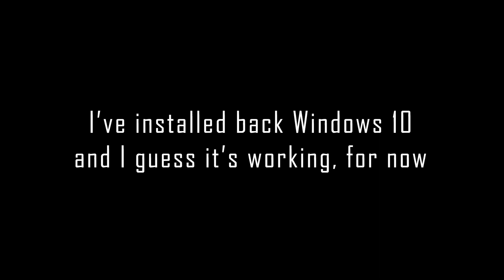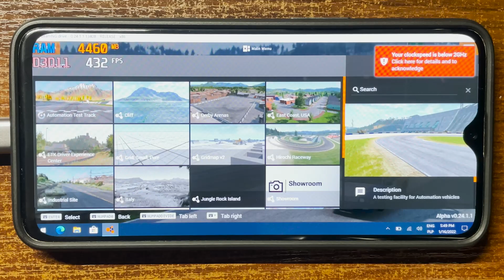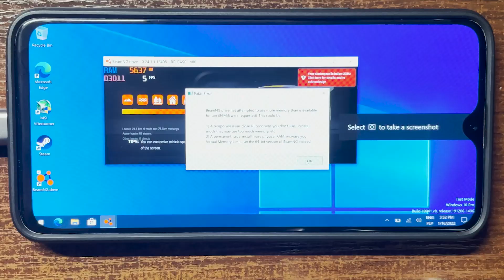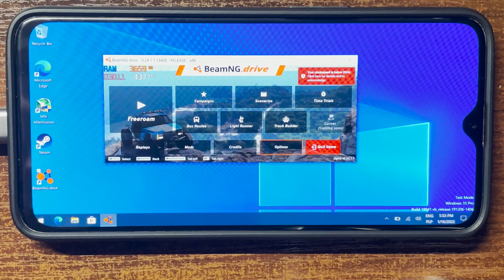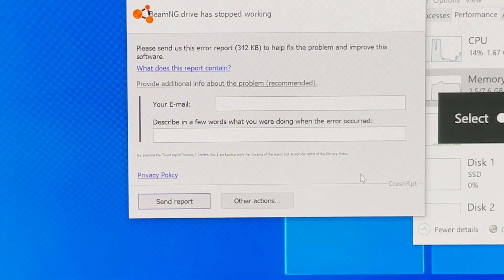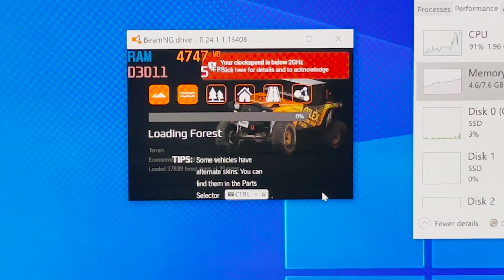BeamNG.drive on OnePlus 6T | Windows on ARM